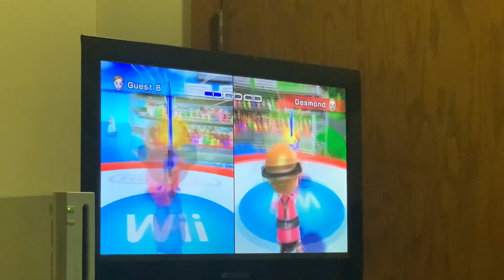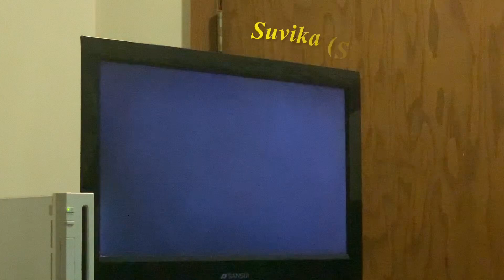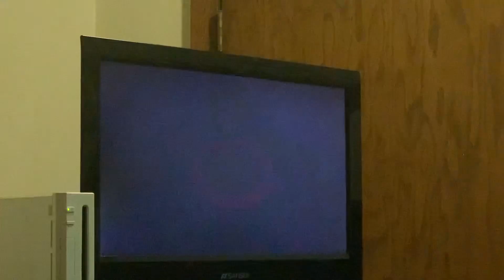Swordplay Duel with my Custom CPU Miis (Reverse Bosses)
The order it goes

Stage 11: Brooke
Stage 12: Desmond
Stage 13: Morgan
Stage 14: Kent
Stage 15: Daniela
Stage 16: Jax
Stage 17: Suvika
Stage 18: Brett
Stage 19: Emery
Stage 20: Shurik (Champion)